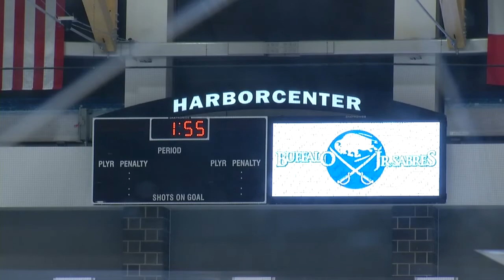John Koelmel stepping down at HarborCenter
John Koelmel's resignation as HarborCenter president takes workers by surprise.